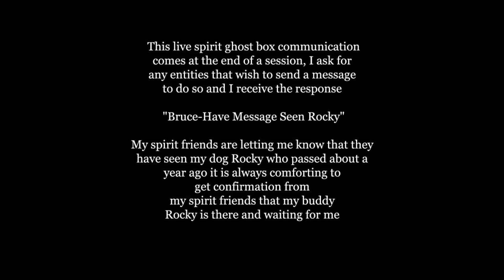Live Spirit Ghost Box Communication "Bruce-Have Message Seen Rocky"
*Please Read Description Before Listening, Click On Image To Hear Audio* This live spirit ghost box communication comes at the end of a session, I ask for any entities that wish to send a message to do so and I receive the response "Bruce-Have Message Seen Rocky" My spirit friends are letting me know that they have seen my dog Rocky who passed about a year ago, it is always comforting to get confirmation from my spirit friends that my buddy Rocky is there and waiting for me.